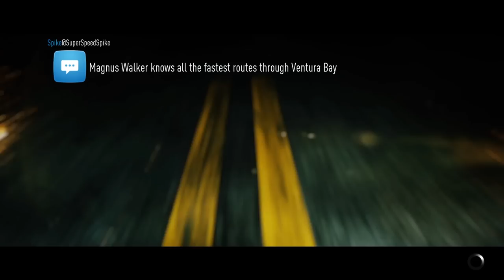🐟ЕДНА ЛЕГЕНДА.. BMW E30 M3!! - Need for Speed 2015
Днес в Need for speed 2015 ще разгледаме една легенда от 80-те години на XX век.
Да, тук става въпрос за легендарното BMW E30 M3, което слага основите на марката, която познаваме днес.

F1ze